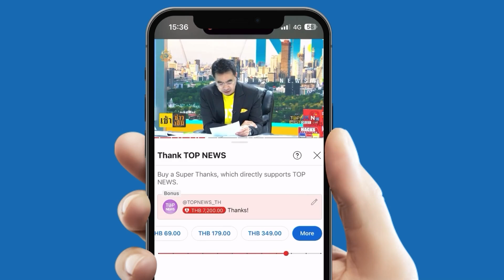ย้อนเกร็ด "เทศกาลเรือมังกร" ตำนานบูชาเทพเจ้า - วันไหว้บะจ่าง มรดกโลกทางวัฒนธรรม?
ย้อนเกร็ด "เทศกาลเรือมังกร" ตำนานบูชาเทพเจ้า - วันไหว้บะจ่าง มรดกโลกทางวัฒนธรรมที่จับต้องไม่ได้ ถือเป็นเทศกาลแรกของจีนที่ได้ขึ้นทะเบียน